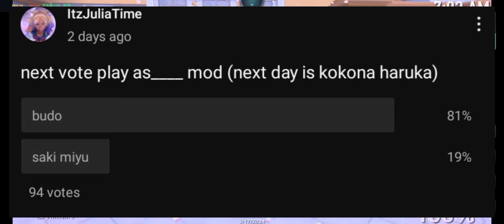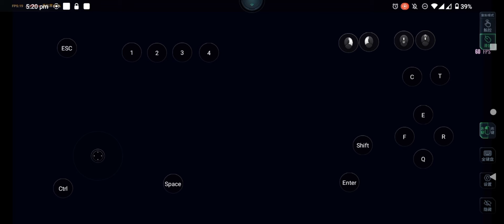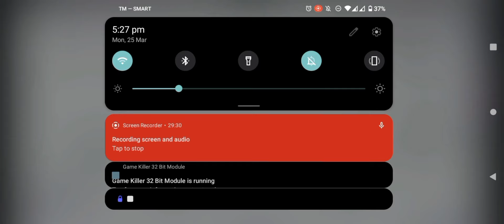Yandere simulator Android (honpc) (Play as budo masuta)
Hewo!
(Wish me luck bc I have exam for today and tomorrow) 🙏✨

(Budo masuta mod)
made by @redhairedgryffindor 💐

 Λ🌷🌸🌷🌸🌷
( ˘ ᵕ ˘🌷🌸🌷           love you~! ✨
ヽ  つ＼     ／
   UU   / 🎀 \

Tags (ignored)